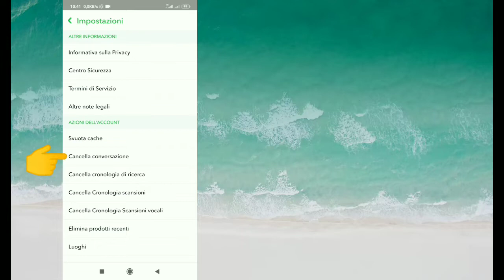Come cancellare la cronologia delle conversazioni di Snapchat 2022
In questo video ti mostrerò come cancellare Snapchat Conversation History.it, è un metodo molto facile e semplice. Guarda questo video e impara come eliminare la conversazione Snapchat.

Republish it.